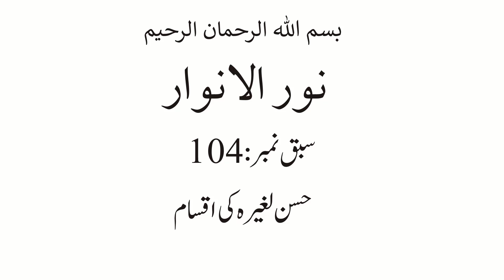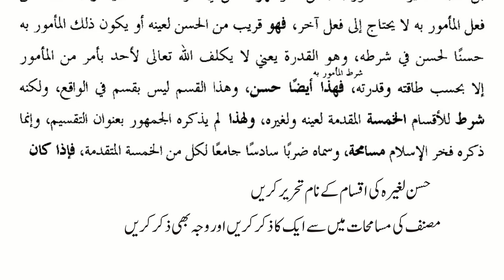104 NOOR- UL- ANWAR, book 1, ch 1, LEC 104, حسن لغیرہ کی اقسام